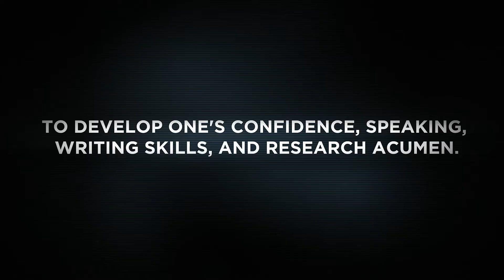MAHKAMAH MOOT KOLEJ UIA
Rasai sendiri pengalaman berada di dalam mahkamah sebenar.
Pelajari cara untuk membentuk dan menyampaikan hujah undang-undang eksklusif hanya di Kolej UIA...